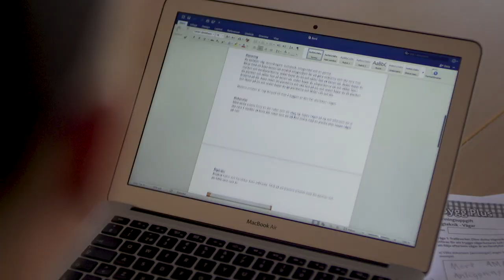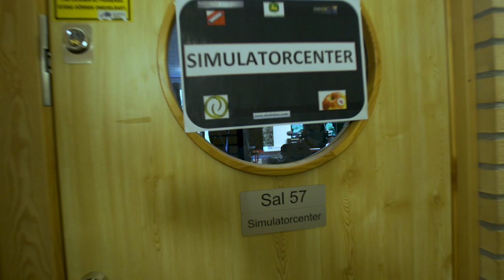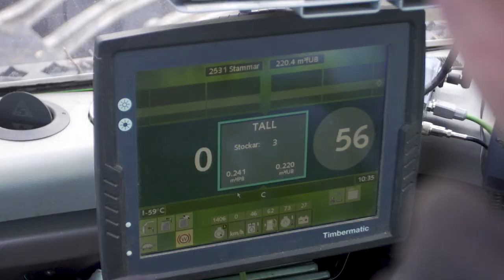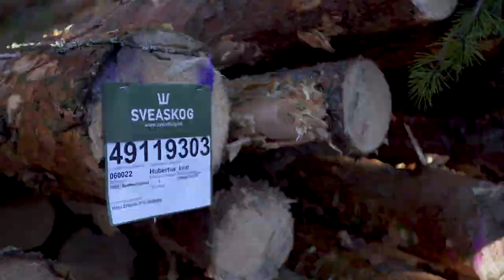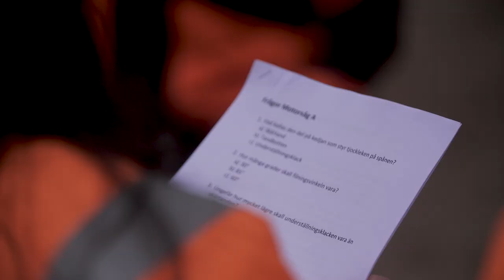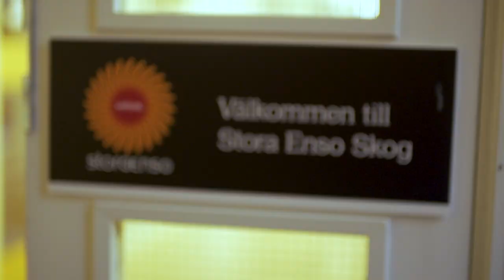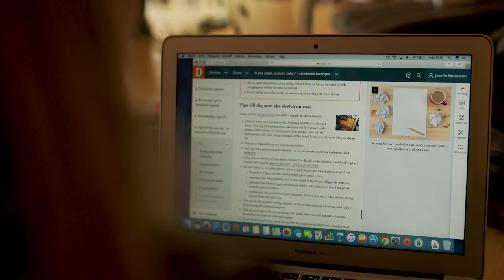Skogsgymnasiet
Undrar du hur det känns att fälla träd med stora maskiner, eller vad som händer med timret när de kommer från skogen till sågverket? 🌲  Häng med eleverna på Skogsgymnasiet ut på några vanliga skoldagar så får du svaret. 👊